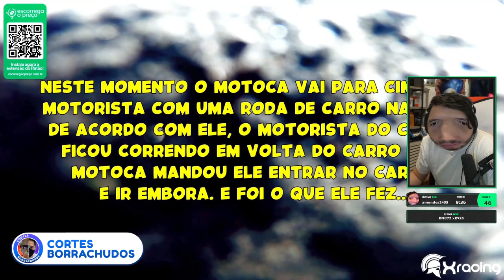JEFINHO REAGINDO OBSERVAÇÕES DIARIAS EP 150 - Cortes do Rato Borrachudo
Jefinho reagindo ao momentos mais engraçados das observações diárias 150 do xracing videos. Confira os melhores cortes da live do rato borrachudo aqui no canal :)

Edição: @eduardo4marante

LARGOU A CIDADE PARA MORAR NO CAMPO - Cavaco e Rato Borrachudo tô na roça #01 Cortes do Ratão

- AVISO
O objetivo desse canal é trazer alguns dos trechos mais engraçados das lives do Rato Borrachudo. Caso seu vídeo tenha aparecido em algum react você pode entrar em contato via email para solicitar a remoção. Estou a disposição.